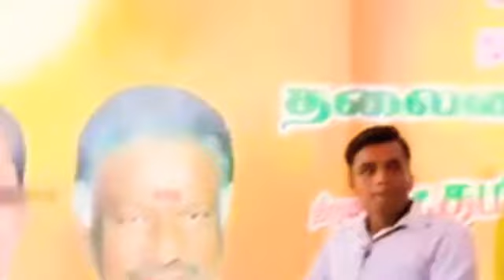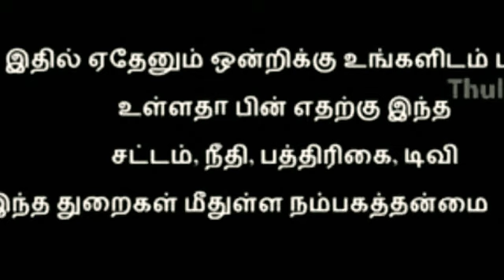Politics of BJP|SS